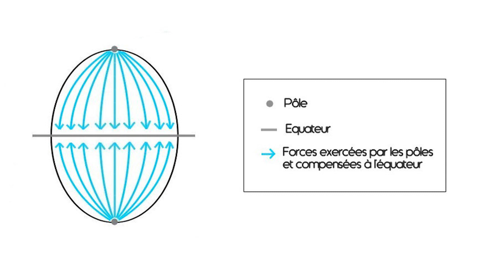Défi Génie - Protège-Oeuf